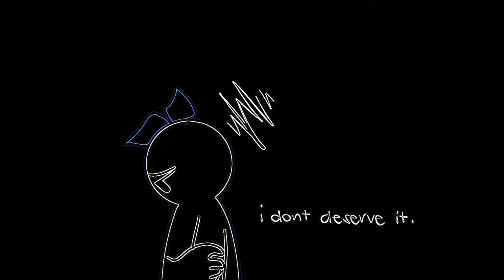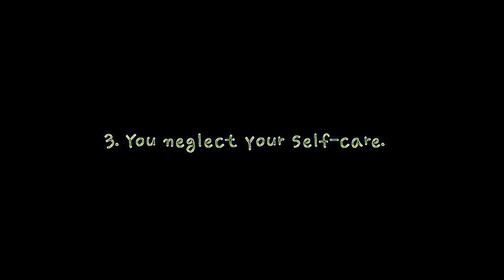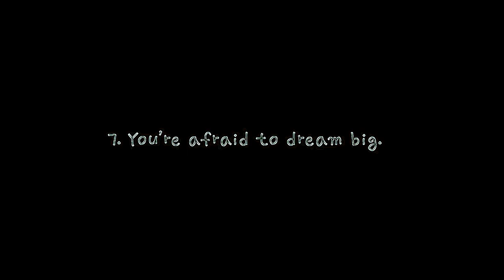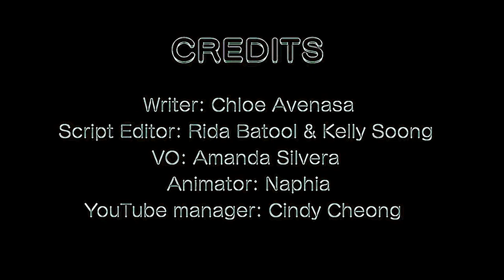Eye Care Video "7 Signs You Hate Yourself"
- Eye Care Video "7 Signs You Hate Yourself" transfromed using Eye Care Technologies to Black and Colors scheme . Watch the video and save your eyes. The light emission to the eyes in the video is reduced by 31.58 times compared to the original video.